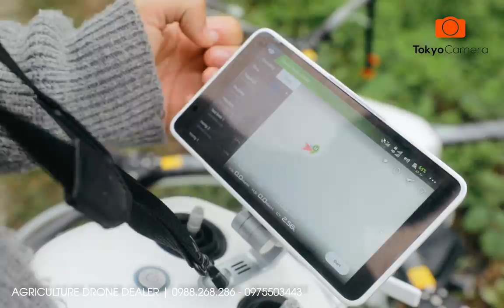Máy bay nông nghiệp DJI MG-1P thực địa tại vườn cam Hà Giang | Tokyo Camera